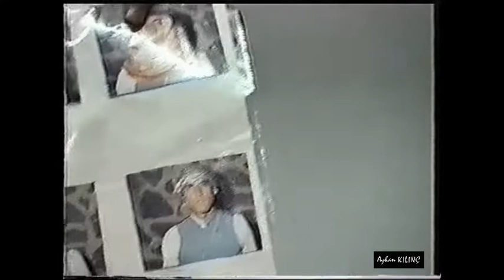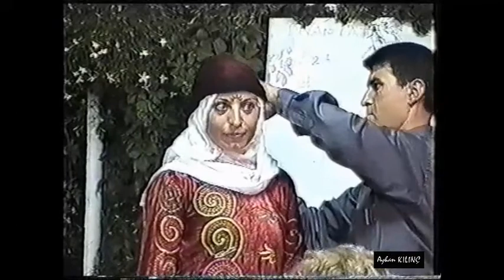Diyarbakır Halk Oyunları Giysileri (Salih Kulaksız)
​ @Ayhan Kılınç

T.C.BAŞBAKANLIK GENÇLİK VE SPOR GENEL MÜDÜRLÜĞÜ HALK OYUNLARI SEÇİCİ KURUL ÜYESİ GİYSİ UZMANLIK KURSU / ANTALYA-2000